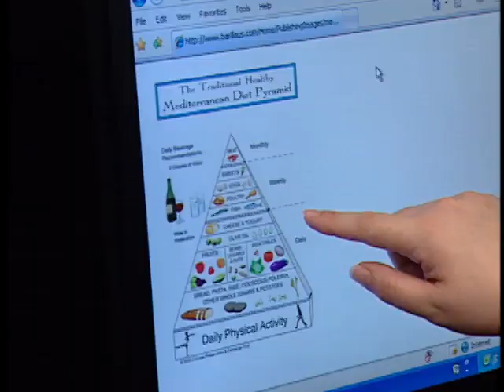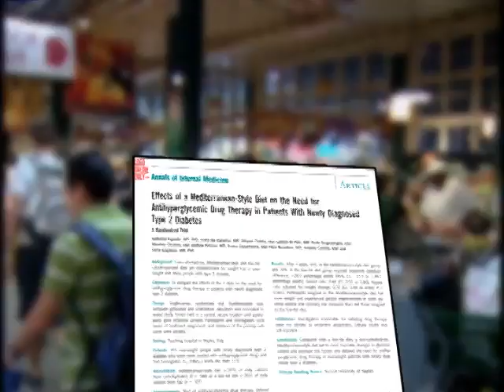Benefits of a Mediterranean diet for type 2 Diabetics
A study published in Annals of Internal Medicine found that newly diagnosed type 2 diabetes patients following a Mediterranean diet were significantly less likely to need medicine after four years than those on a low-fat diet.